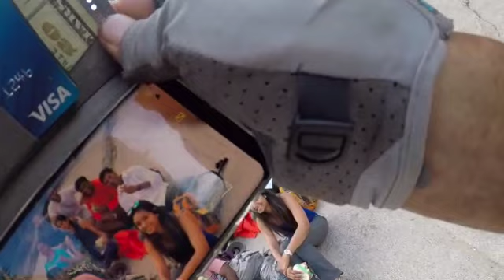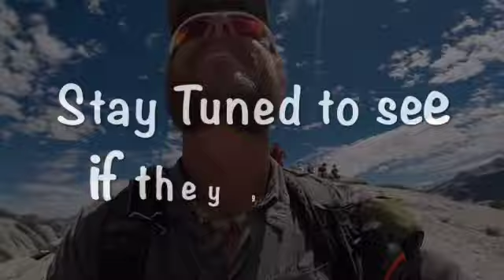Pacific Crest Trail #83. Valley Floor to Sub-Dome of Yosemite National Park.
Fish Tank and Feinsmecka leave the valley floor and make it to Sub-Dome and check in for their Half-Dome Cable hike.   Epic day on the Pacific Crest Trail.  A hikers dream.